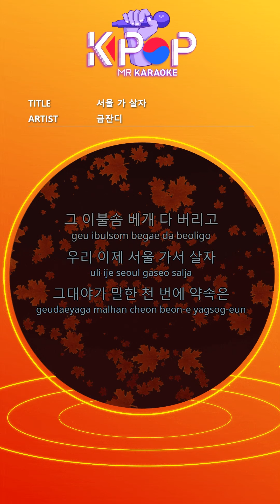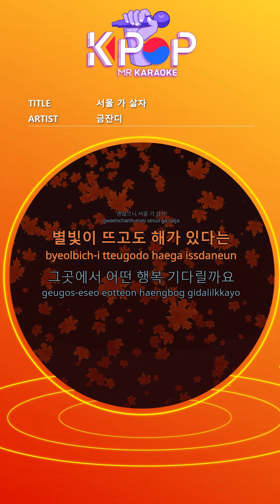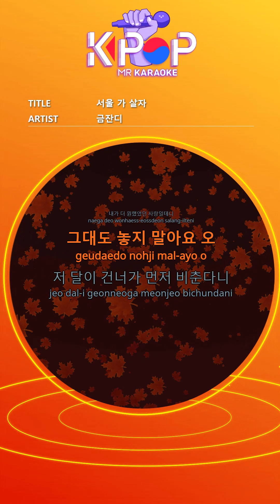[KPOP MR 노래방] 서울 가 살자 - 금잔디 (With Melody Ver.)ㆍLet's live in Seoul - geumjandi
Throw away all that duvet pillow
Let's go live now in Seoul
The promise you made a thousand times
It's okay, let's live in Seoul

That moon crosses and shines first
What are we worried about
I don't blame you. now
So it's time to live again

Throw away without regret and live in Seoul

That promise and the first promise
The sorry tears you shed

The sun rises with the stars
What happiness should I wait there
I don't blame you. maybe
It's the love I wanted more
Don't let go too